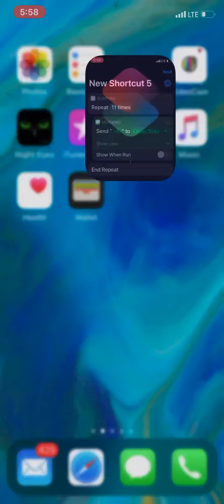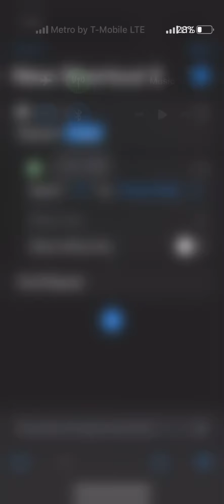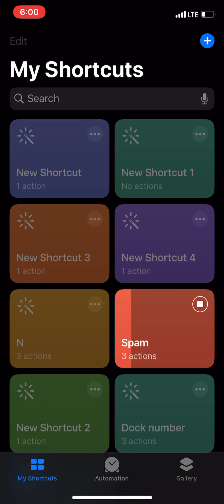How to spam messages to anyone to annoy them!!